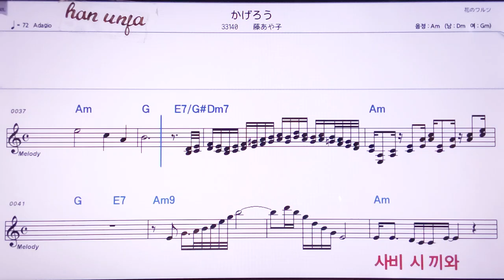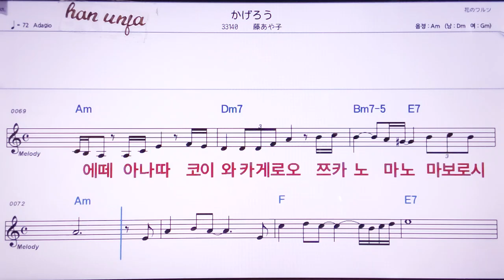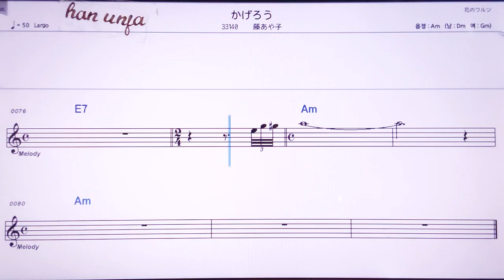💖카게로오/후지아야코 👍MR,노래방, 악보, 코드,Karaoke With Sheet Music